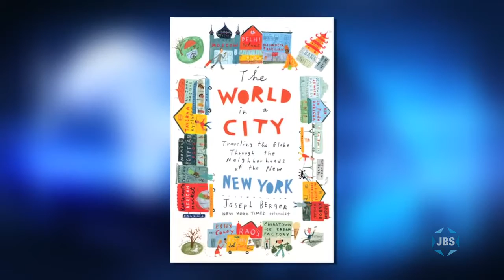NY Jewish Stories - Gabe Pressman, Joseph Berger, Ruth Messinger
Gabe Pressman (NBC) and Joseph Berger (New York Times) discuss their Jewish upbringings in NYC, their careers and their predictions for the future of NYC. With Ruth Messinger (Pres, AJWS). By Manhattan Jewish Historical Initiative from the SAJ in NYC.